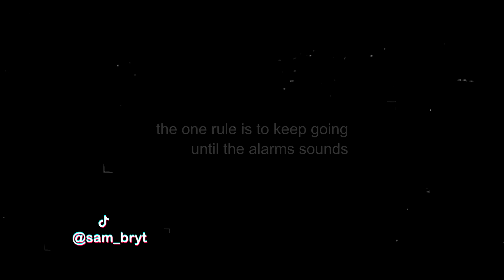Sam Bryt Gushes Over Peggy Lamptey For 5 Minutes Straight - 5 Minutes With TikTokers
We asked Sam Bryt to tell us everything he would do to Peggy Lamptey if he had her for a whole day, and this is what he did!

Tune in every Tuesday and Friday for the full videos.